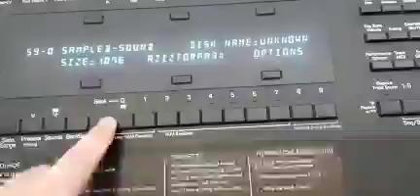ENSONIQ TS'10 TOR KORG PA3